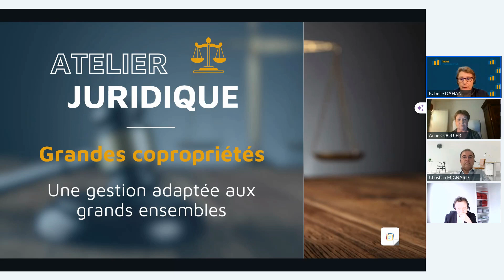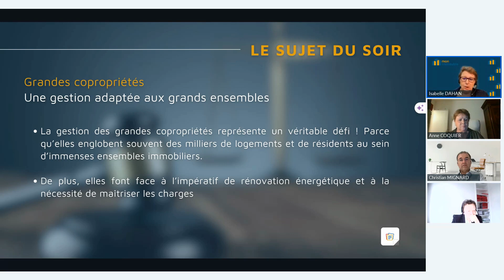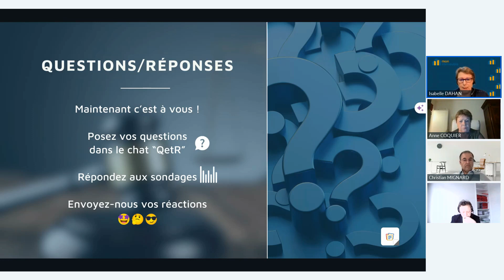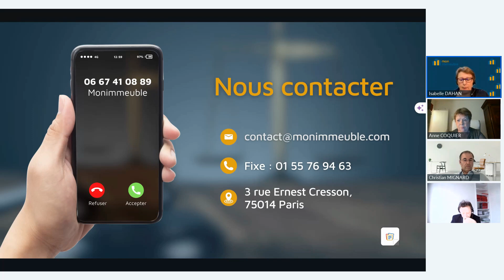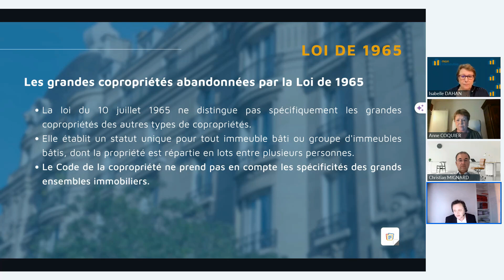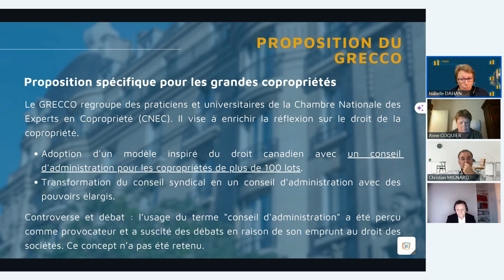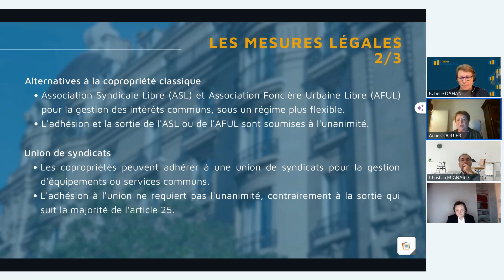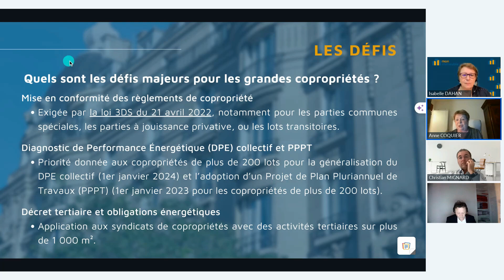Grandes copropriétés : une gestion de copropriété adaptée aux grands ensembles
La gestion des grandes copropriétés représente un véritable défi ! Parce qu’elles englobent souvent des milliers de logements et de résidents au sein d’immenses ensembles immobiliers. De plus, elles font face à l’impératif de rénovation énergétique et à la nécessité de maîtriser les charges. Dans cet atelier, nous abordons les problématiques auxquelles ces grands ensembles immobiliers sont confrontés.

Les grandes copropriétés peuvent être difficiles à gérer en raison de leur taille et des enjeux financiers importants. Certaines d’entre elles rencontrent des problèmes de gestion et de dégradation. Cependant, toutes les grandes copropriétés ne sont pas dans cette situation, certaines s’en sortent bien. L’Union des Syndicats de Grandes Copropriétés (USGC) est une association qui aide ces grandes copropriétés à gérer leurs problématiques spécifiques. Elle regroupe des copropriétés de plus de 100 lots d’habitation et travaille sur des sujets tels que la maîtrise des charges de chauffage et d’énergie. Certaines grandes copropriétés, comme Parly 2, peuvent avoir jusqu’à 7500 lots d’habitation. Les grandes copropriétés sont principalement situées en région parisienne, mais il en existe également en province. Malheureusement, certaines grandes copropriétés, comme Grigny 2, rencontrent des difficultés et ne parviennent pas à être soutenues par l’USGC.

Avec la participation de :

👉 Anne COQUIER, Présidente et Christian MIGNARD, Vice-Président de l'USGC

L’Union des Syndicats de Grandes Copropriétés (USGC) est une association qui regroupe depuis 1991 les gestionnaires de grandes copropriétés (300 lots et plus) pour partager leurs connaissances et mieux faire valoir leurs droits devant les pouvoirs publics.

👉 Frédéric DROUARD, Avocat associé BKP

Le pôle immobilier du cabinet BKP Avocats & Associés intervient notamment en matière de copropriété, de baux commerciaux et d’habitation, de droit de la construction et de ventes de biens immobiliers. Le cabinet BKP & Associés accompagne syndics et syndicats de copropriétaires dans l’organisation et la vie courante de la copropriété. Vous pouvez notamment retrouver leur expertise sur les sujets des assemblées générales ou du recouvrement des charges…

Au programme :

Introduction : 00:00:26
Sujet : 00:17:14
Conclusion : 1:00:17

Tout savoir sur les ateliers juridiques :

Les ateliers juridiques en ligne sont programmés tous les deux mois, de 18h à 19h.
La participation est gratuite. Cependant, seuls les abonné(e)s des CLUB MI PLUS et MI PRO ont l’accès à nos enregistrements vidéos (replay). Exceptionnellement, pour cet atelier bonus, le replay de la vidéo est accessible à tous.

Vous pouvez vous inscrire à plusieurs dates et réserver votre place à l’avance

À propos de Monimmeuble.com
Créé en avril 2000 par Isabelle DAHAN, ce site privé et indépendant est une référence, pour les particuliers comme les professionnels, en matière d’information immobilière et tout particulièrement de copropriété.

Ce Web magazine incontournable représente aujourd’hui plus de 10.000 pages de contenus et 50.000 visiteurs uniques par mois.

Isabelle DAHAN exerce le métier de « consultante en communication et marketing immobilier » et depuis quelques années celui de web-journaliste comme rédactrice en chef du